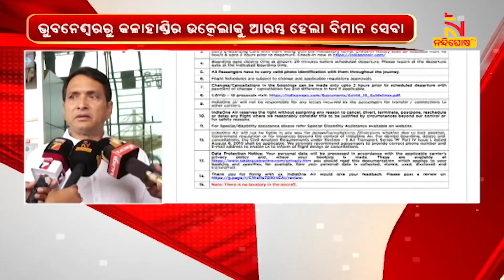Flight Services From Bhubaneswar To Kalahandi Begins | NandighoshaTV